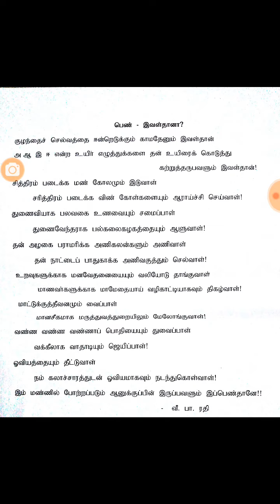Poem Woman is This... தமிழ்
Tamil Poem on Woman